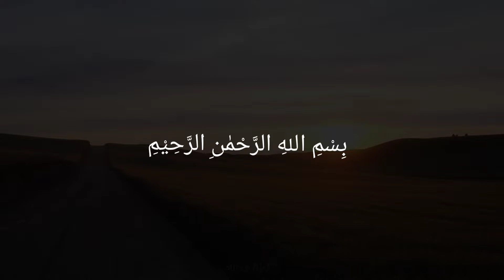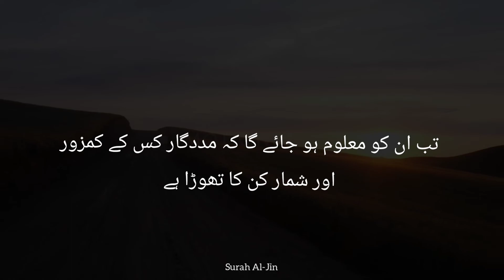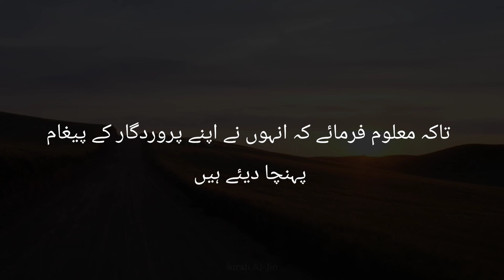Surah Al-Jin | سورۃ الجن | Urdu Translation | Recited by Ahmed Khedr